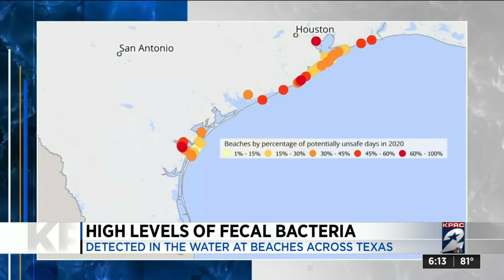High levels of fecal bacteria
High levels of fecal bacteria were detected in the water at several beaches across Texas